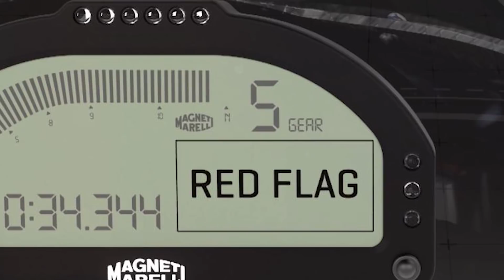La ESTRATEGIA SECRETA de Marc MARQUEZ que le habría dado la VICTORIA en MOTOGP 😳